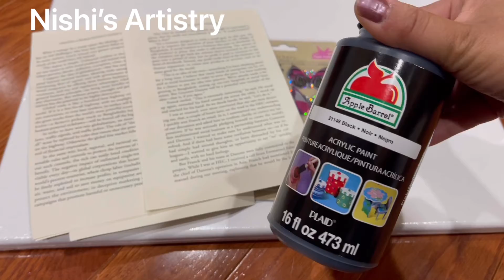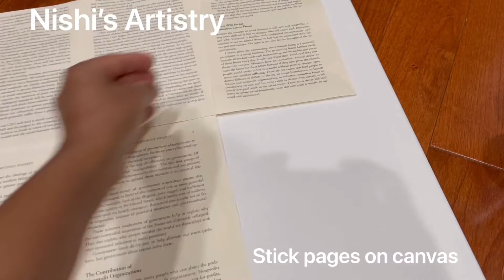Butterfly lady painting//acrylic painting// wall decor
It is very beautiful and will bring beauty into your house. Beautiful wall decor.